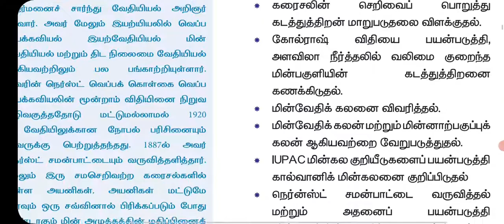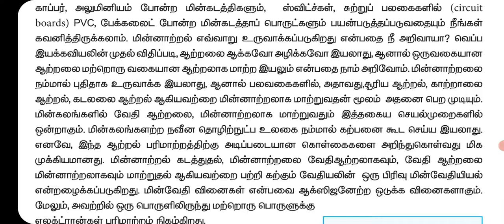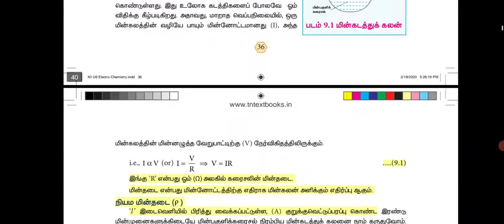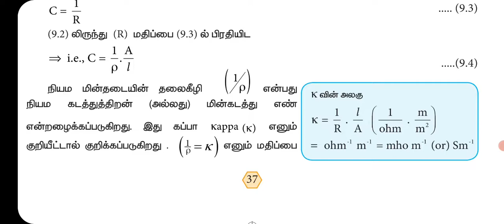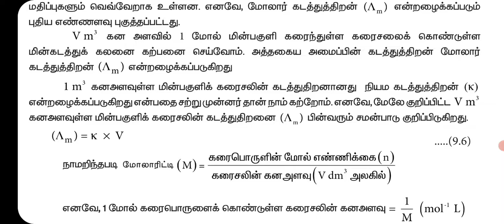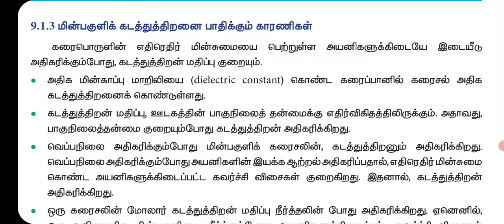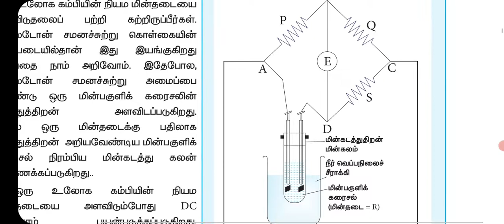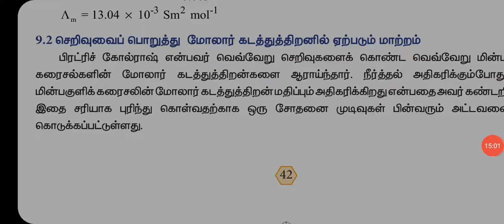வகுப்பு 12 : வேதியியல் - அலகு 9 - மின்வேதியியல் - பகுதி – 1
Resistivity, Conductivity, Molar conductance, Equivalent coductance, Factors affecting electrolytic conductance, Measurement of conductivity of ionic solutions